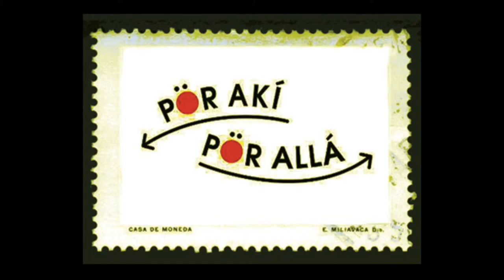Trailer El Cartero- Compañía Por akí por allá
Ficha técnica:
Idea y concepción: Compañía POR AKI POR ALLA
Asesoramiento en dirección: Tato Villanueva
Elenco: Joaquin Viera, Lucía Viera y Paula Mattina
Asesoramiento vocal y musical: Clara Aita
Construcción y manipulación de objetos y títeres: Paula Mattina
Asesoramiento en títeres y sombras: Compañía arriba las Humanos
Puesta de Luces: Julieta Gutman
Puesta sonora: Joaquín Viera
Vestuario: Taller Amalia
Idea escenográfica: Ana Sierra
Video y fotografía: A la gorra films
Gráfica: Lucía Viera y Ey Pacha
Producción: Lucía Viera

Sinópsis
Cada momento nos marca una historia, un camino, un andar...
Jacinto llevado por su deber del trabajo, se entregará a estos andares con una carta que lo llevarán por miles de lugares e historias. En donde el circo se hará presente en forma de obstáculo y de oportunidad.
Este camino lleno de diversión y peripecias, enmarcado con la música en vivo, lo llevará a encontrar su verdadero destino y a transformarse.